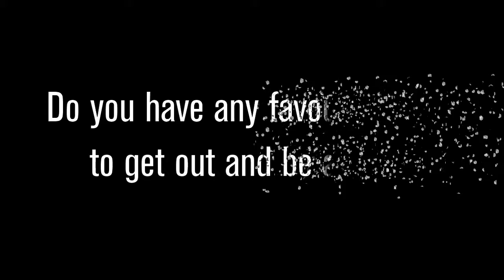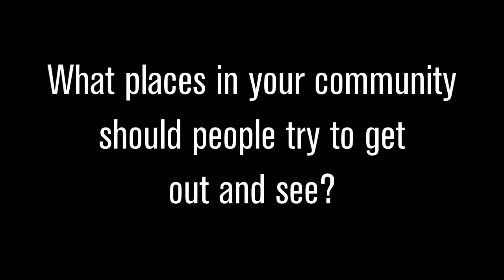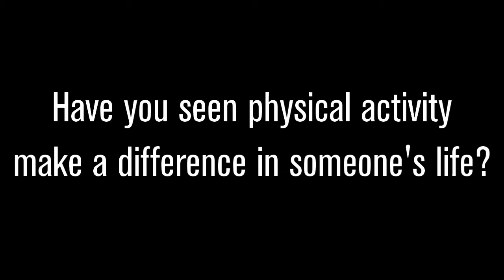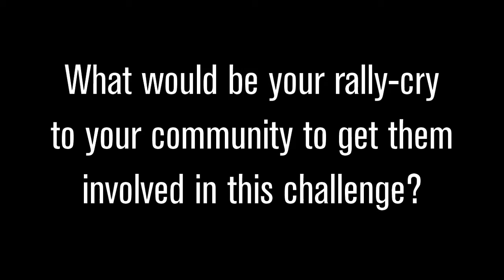Mayor Ugulini from Thorold interview with ParaSport Ontario